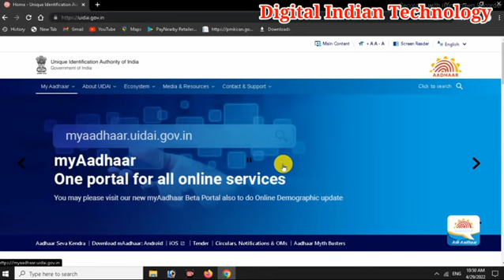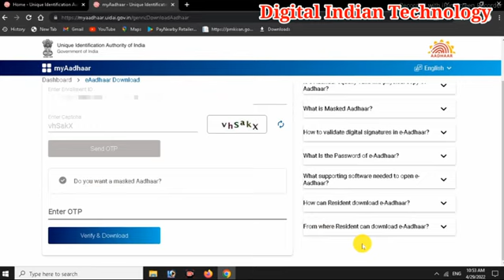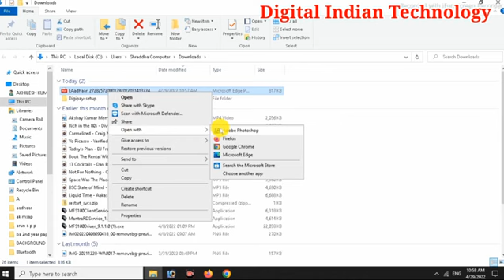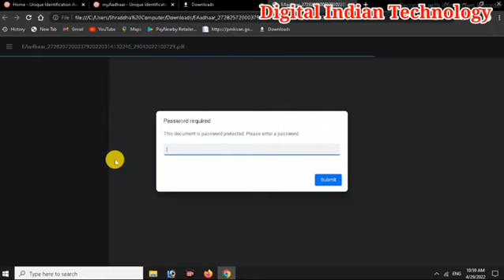Enrollment Number से आधार कार्ड कैसे डाउनलोड करें? / Invalid enrollment Number Problem Solution 2022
How to download Aadhaar Card from enrollment Number 2022
आधार कार्ड  invalid enrollment Number Problem Solve kaise kare